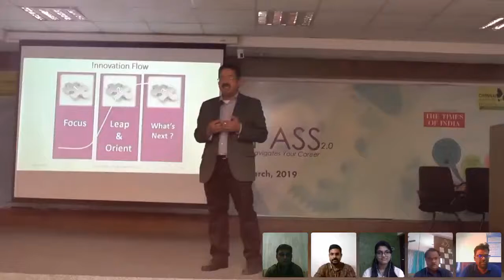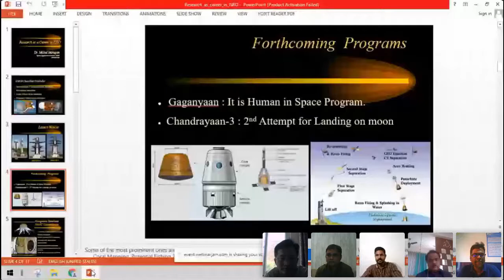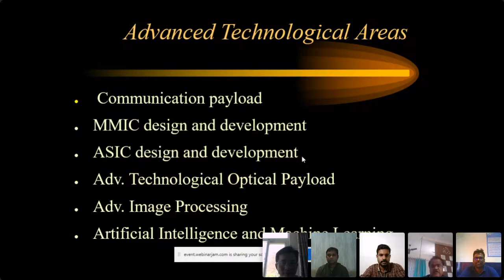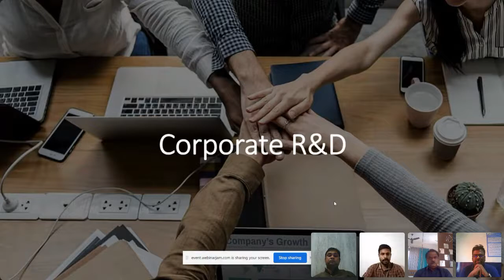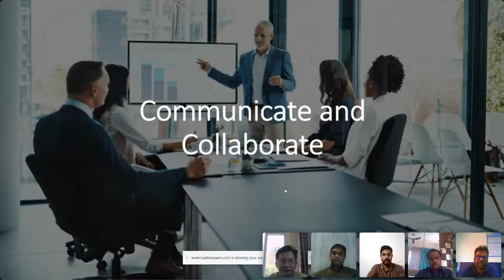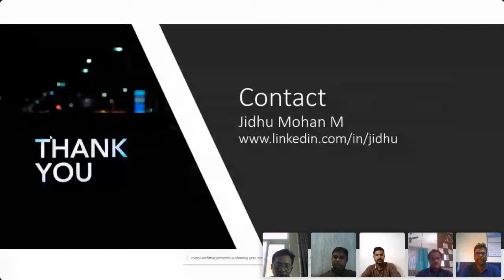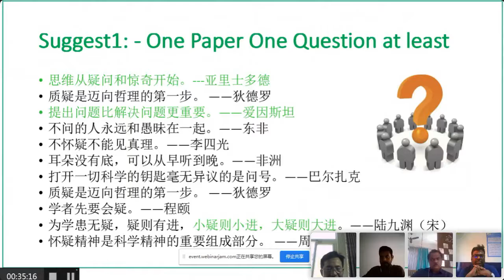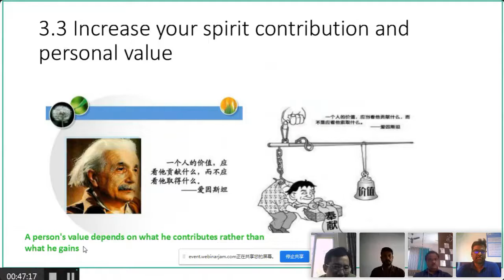Research as a Career | Career Compass | CIT Chennai | Innovation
Career Compass 4.0, a new edition with dynamic speakers and eminent personalities awaiting to transform your career dreams into reality.

Session : Research As A Career
on 05th June 2021, 10am